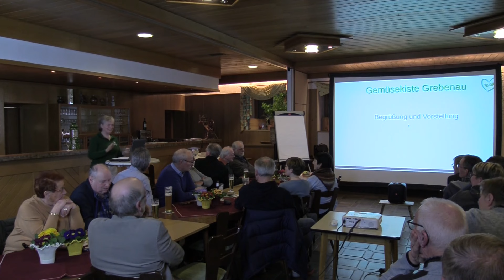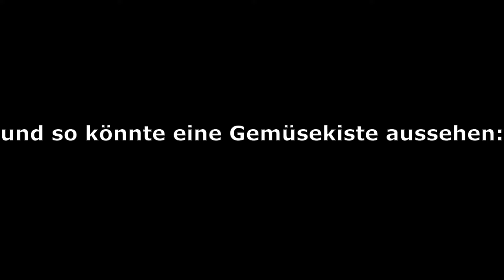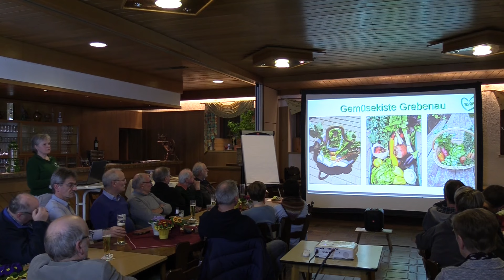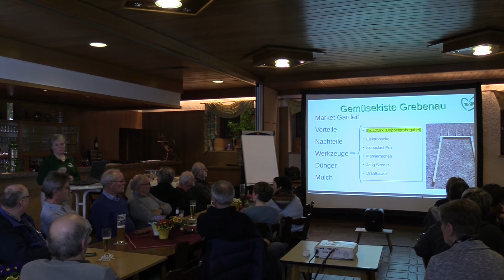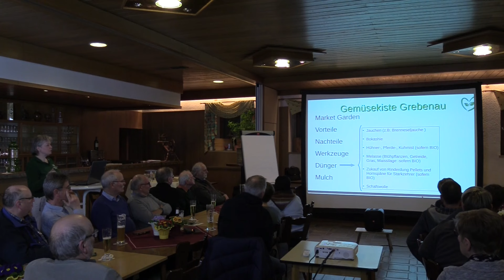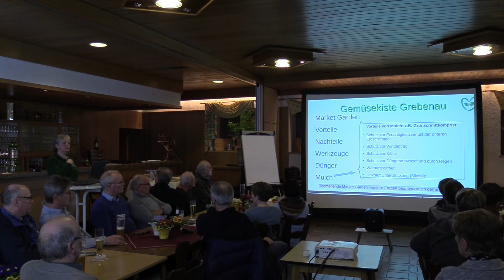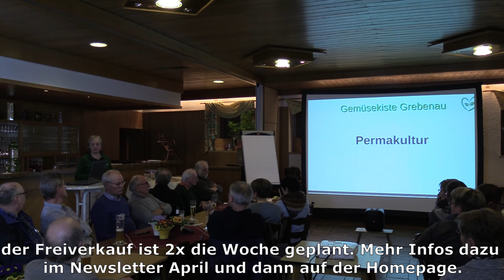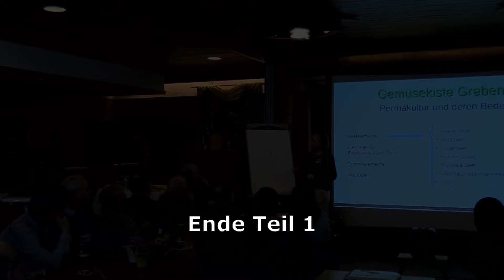1/2 Vorstellung Market Garden, Permakultur, Fermentieren und Yacón. Obst- und Gartenbauverein Maar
Hallo und herzlich willkommenen bei der Gemüsekiste Grebenau-Schwarz.

Am 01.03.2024 wurde ich vom Obst- und Gartenbauverein Maar eingeladen um das Konzept Market Garden vorzustellen. Weitere Themen sollten Permakultur, Fermentieren und Yacón sein.
Mit freundlicher Genehmigung der Teilnehmer stelle ich den Mitschnitt hier zur Verfügung.
Hier Teil 1/2

Fragen könnt ihr gerne in die Kommentare schreiben, ich beantworte die so schnell wie möglich. 🙂